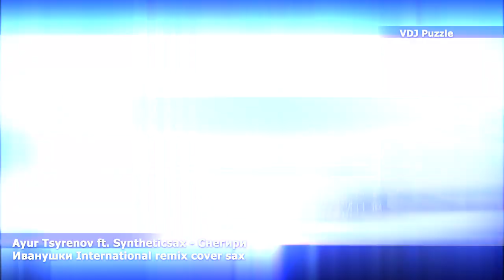Ayur Tsyrenov ft. Syntheticsax - Снегири (Иванушки Int ★Remix★cover★Sax) clip 2K19 ★VDJ Puzzle★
Ayur Tsyrenov ft. Syntheticsax - Снегири ♫
Иванушки International ★Remix★cover★Sax ♫
Follow Ayur Tsyrenov: